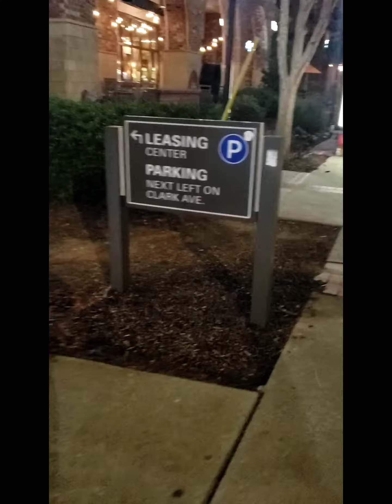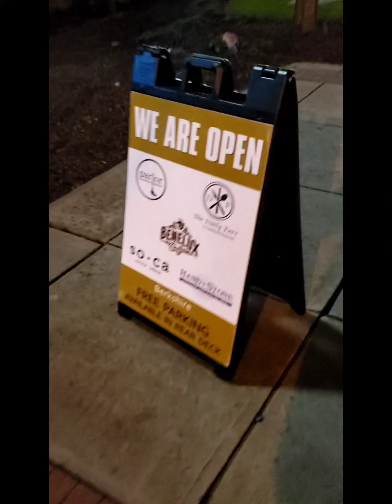Digital Musical Art presents City Scapes #10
This Is Art, Not Therapy
Art Is Subjective
Track: Prayers & Apologies